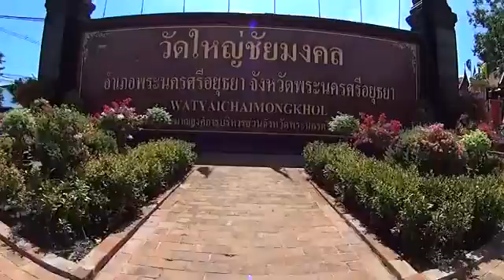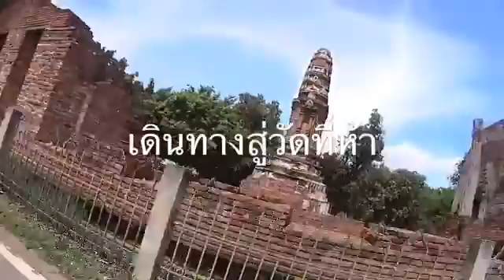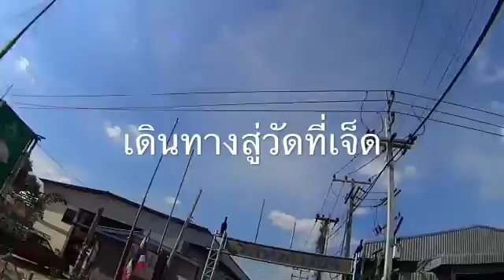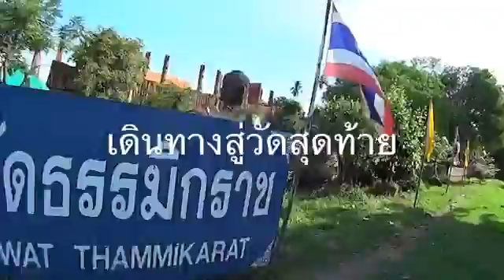ช่วงเวลาแห่งความสุข ทำบุญ 9 วัด ณ อยุธยา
THAILAND ช่วงเวลาแห่งความสุข ทำบุญ 9 วัด ณ อยุธยา

This video was uploaded on SocialCam but has been moved to YouTube.